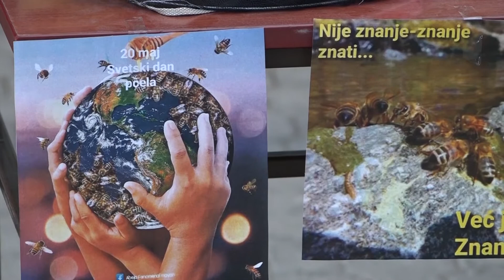TV Telemark - U MILANOVCU ODRŽANO PREDAVANJE O PČELARSTVU ZA PRVAKE 23 05 2022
Predavanje o pčelarstvu, o tome kako se pravi med, šta je radilica, a šta matica, gde pčele ostavljaju med, prvaci druge osnovne imali su danas priliku da vide, ali i da učestvuju i oprobaju se kao pčelari.